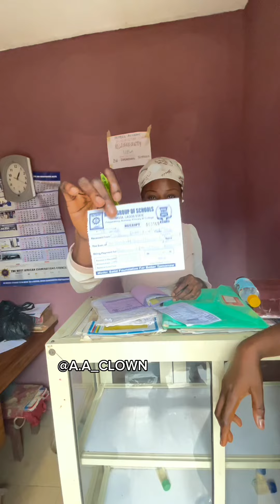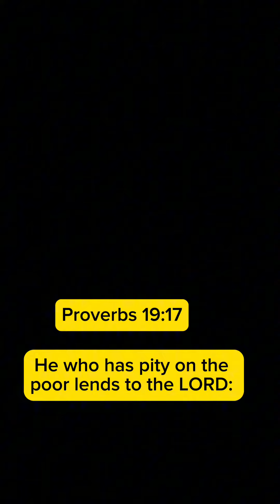God did it again